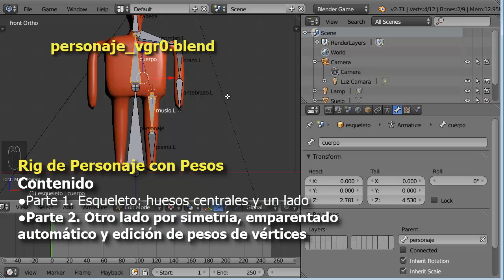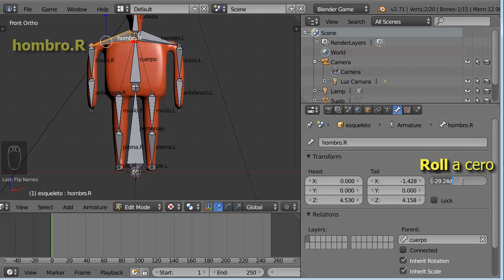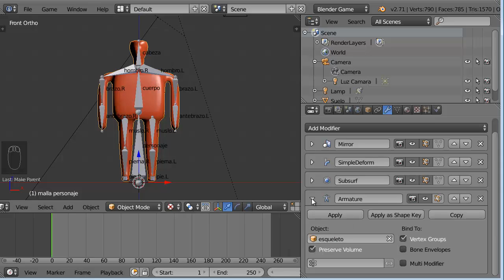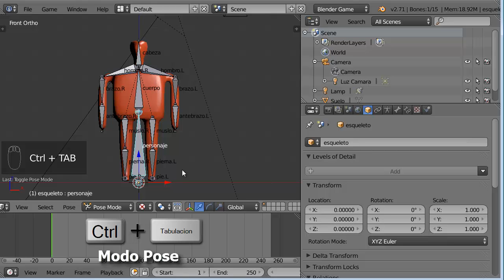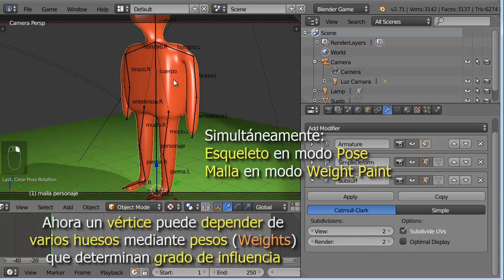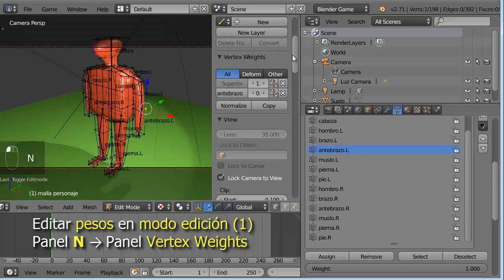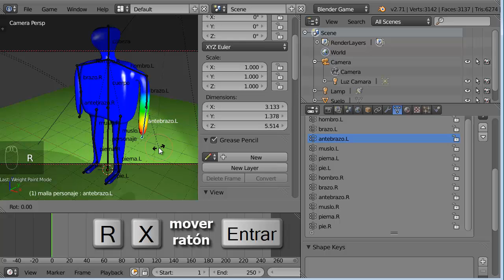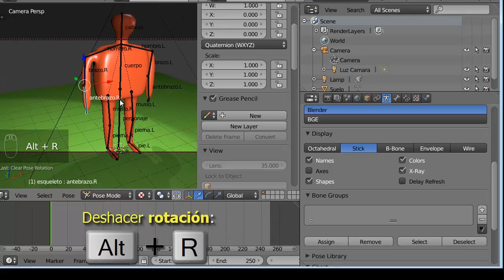A05. Rig de Personaje con Pesos 2 de 2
Ejemplo rápido de Rig de Personaje con Malla continua.
Se crea esqueleto con simetría.
Se hace una asignación de pesos automática, se ve como retocarla editando los pesos
de los vértices respecto a los huesos

Fichero final de parte 1 e inicial de parte 2: personaje_vgr0.blend